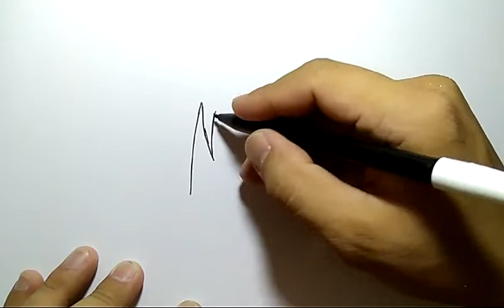cara menggambar sasuke menangis / how to draw sasuke cry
cara mengambar karakter komik naruto dan boruto sangatlah mudah asalkan terus latihan dan tidak putus asa, saya bisa kalian juga bisa, jangan lupa klik SUBSCRIBE ya, agar dapat gratis vidio terbaru dari saya,, selamat menonton,, terimakasih